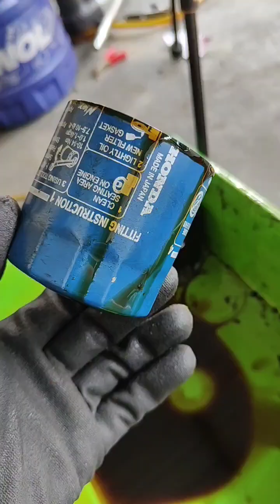USED OIL FILTER PART 1